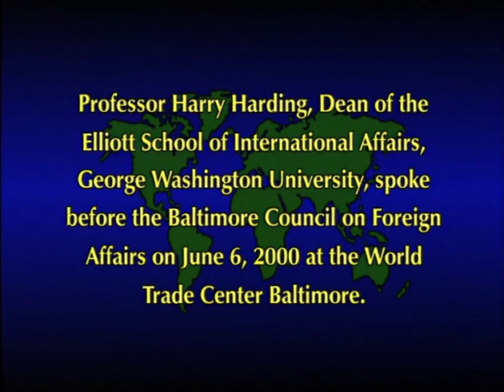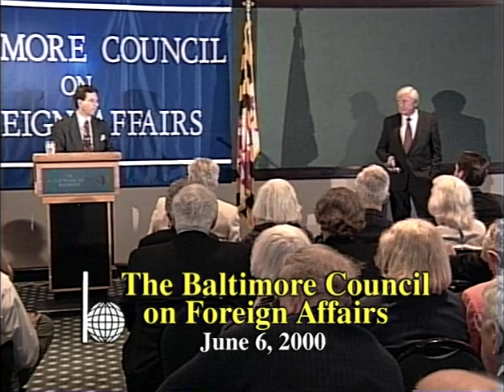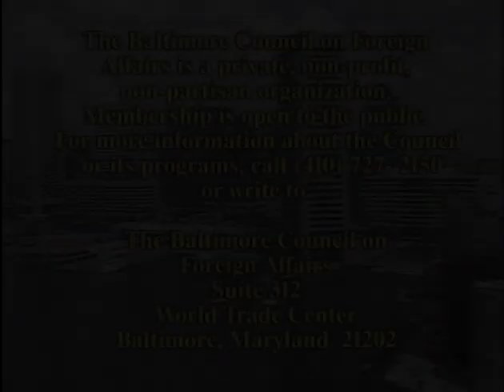U.S.-China Relations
Harry Harding, Dean, Elliott School of International Affairs, GWU